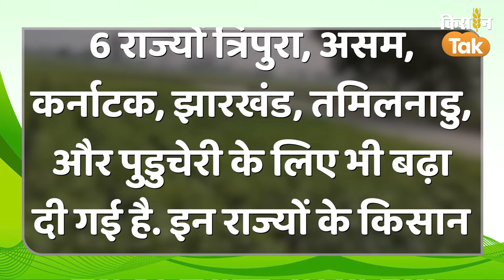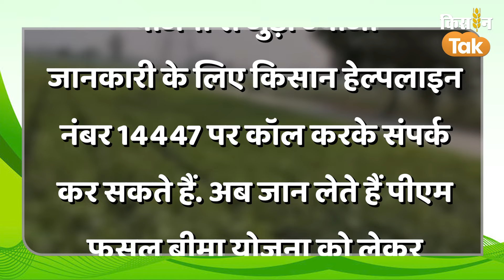PM Fasal Bima Yojana की तारीख पर बड़ा फैसला, जानें कब तक करें आवेदन ? | Kisan Tak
केंद्र सरकार ने केंद्र ने केसीसी कार्ड धारक किसानों के लिए योजना के तहत रजिस्ट्रेशन कराने की अंतिम तारीख को बढ़ाने की घोषणा कर दी है. केसीसी कार्ड धारक किसानों को 5 दिन का समय और मिल गया है.  किसानों को राहत देते हुए सरकार ने रजिस्ट्रेशन कराने की अंतिम तिथि को बढ़ाकर 25 अगस्त 2024 कर दिया है. पहले यह तारीख 16 अगस्त तक थी, लेकिन उस समय तक बड़ी संख्या में किसान रजिस्ट्रेशन नहीं करा पाए थे.